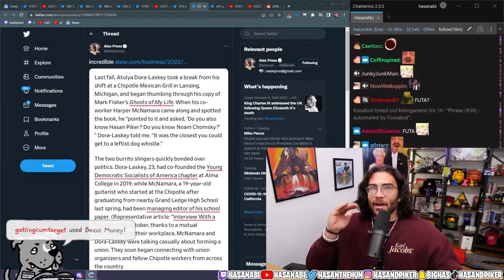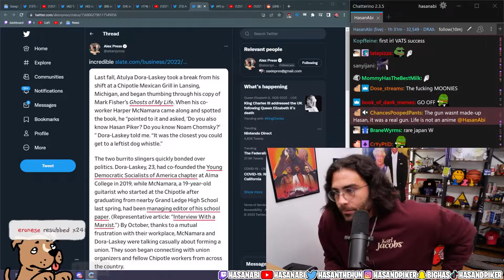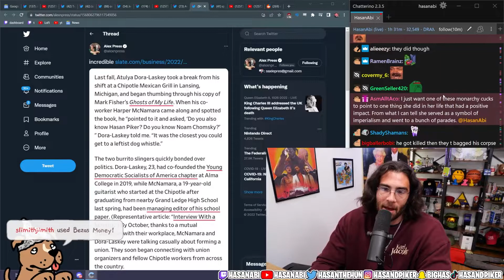Response To Shinzo Abe Assassination vs Death Of The Queen | Hasanabi Double Standards